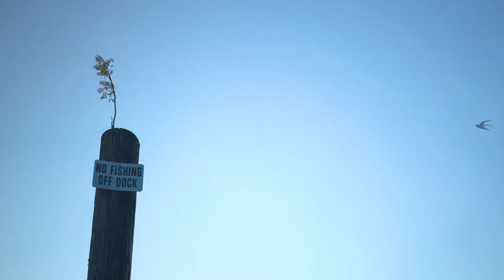The Swifts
Filmed in Portland, Oregon, September 2020.
Supported by the Regional Arts and Culture Council (RACC).

Special Thanks to:
Dana Dailey, Wonder Phallen, Green Anchors PDX, The Lookout Arts Quarry